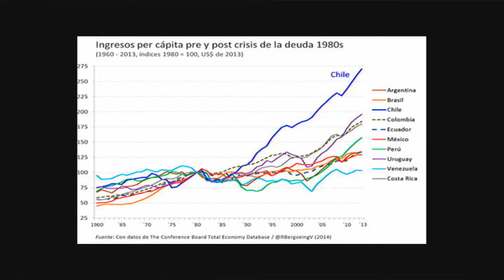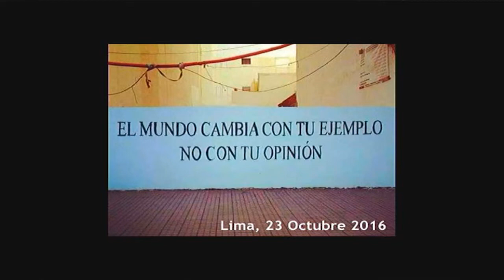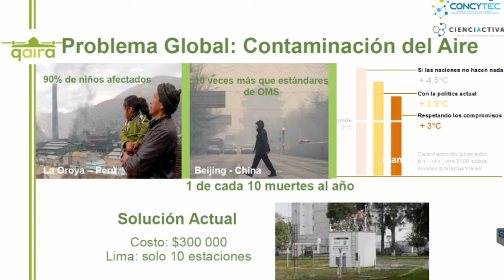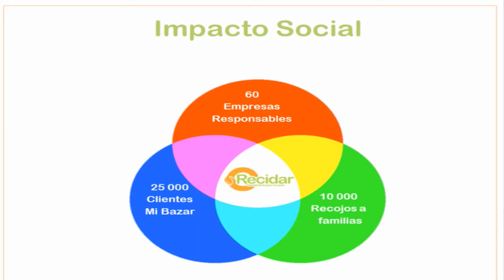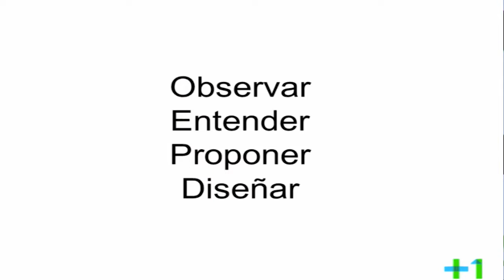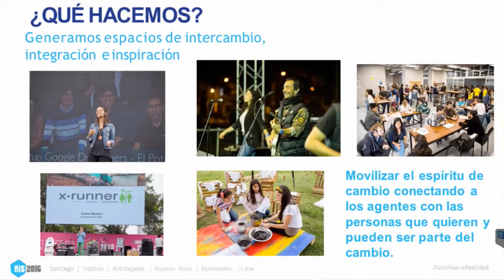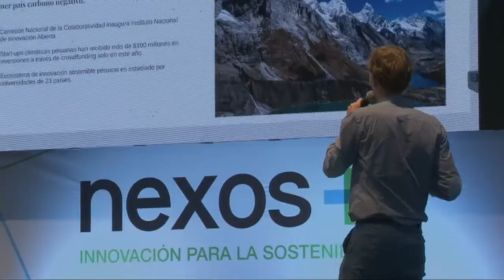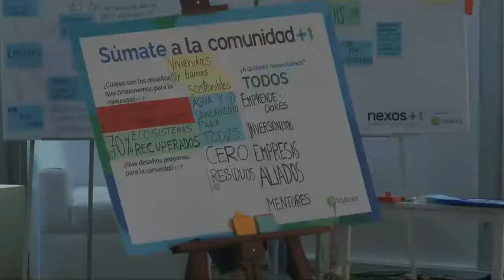[nexos+1 2016] Día 2: Emprendimiento con propósito